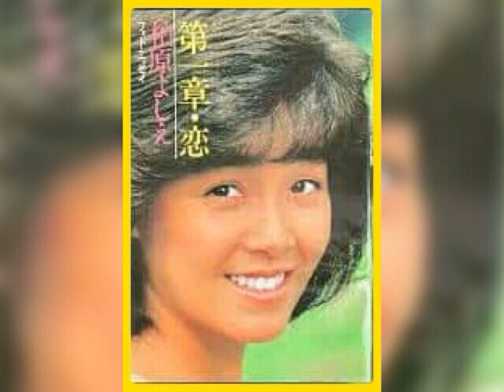柏原芳恵Xbox